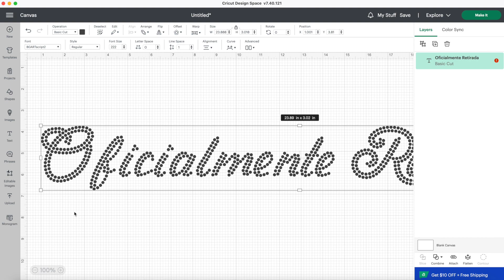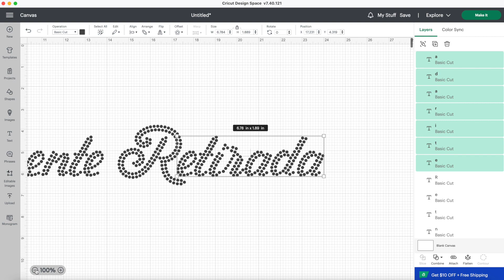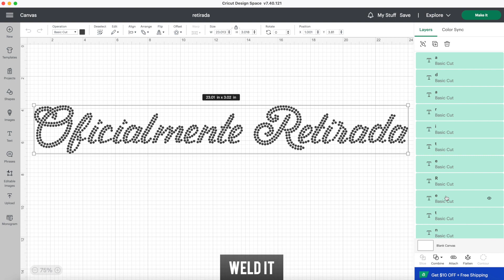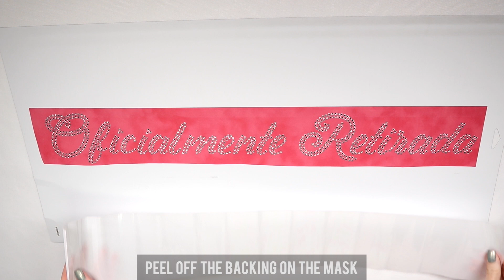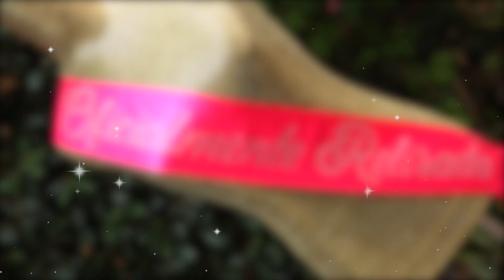HOW TO MAKE A PERSONALIZED RHINESTONE SASH USING CRICUT || Lucykiins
SUPPLIES:
Blank Hot Pink Satin Sash
Cricut Easypress 2 Rose (9x9)
Teflon Sheet
Cricut Weeder
Brayer Roller
Cricut Explore Air 2 Blue
Cricut Easypress Mat